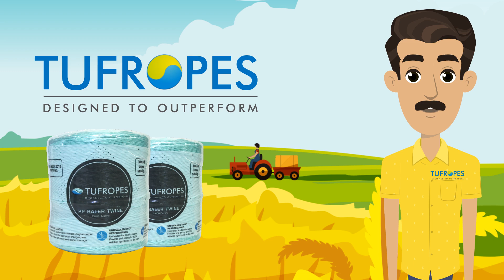2D Product Explainer - Baler Twine in Kannada